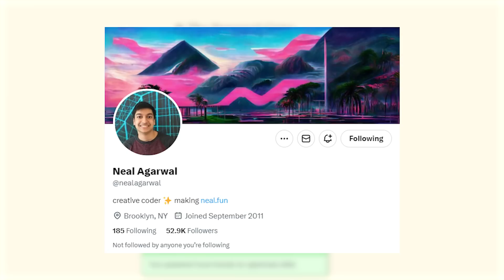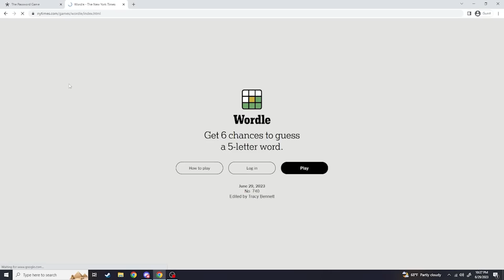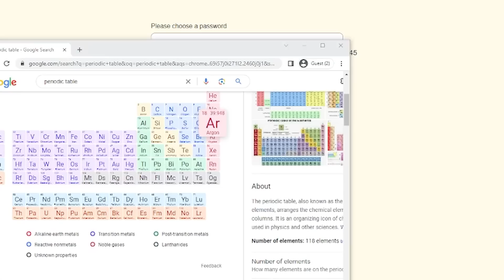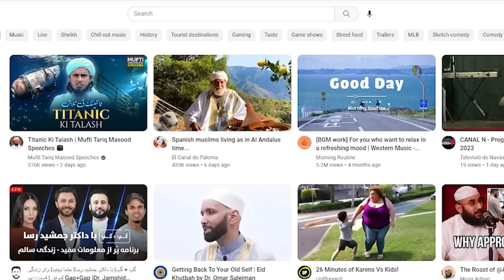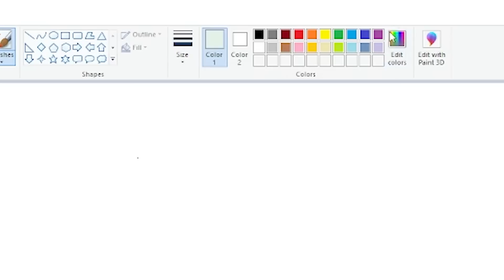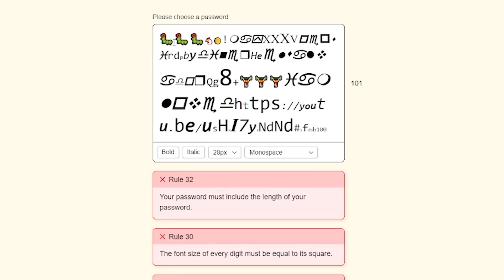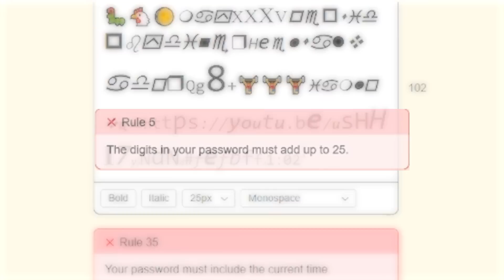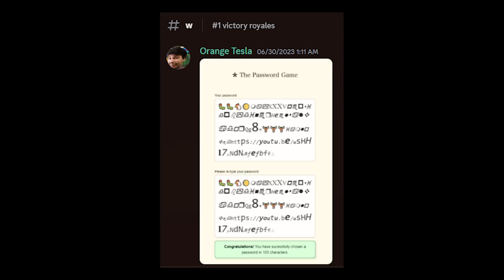How We Beat The Password Game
Watch as we slowly go insane as we try to deal with 35 rules of pain and a very hungry chicken.